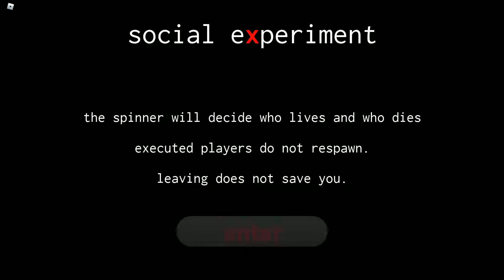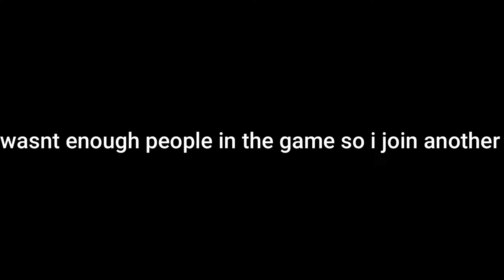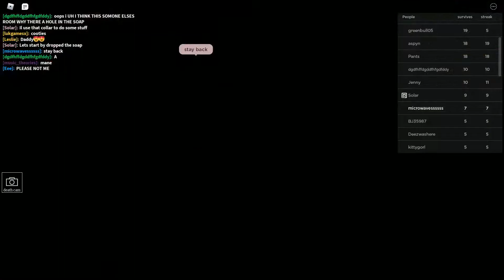Social Experiment is a pretty cool game and its spooky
i found out how to make every description like this it's pretty cool. big scare. luckily i never die from the spinny and only kill myself instead. so i keep my streak!